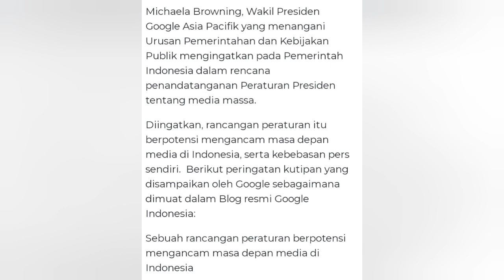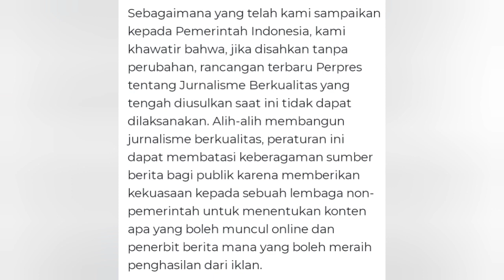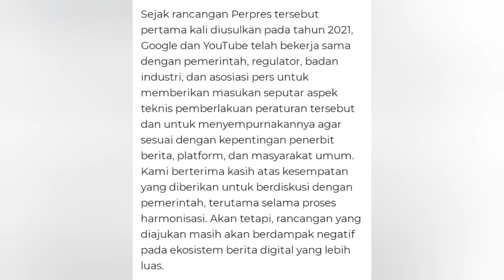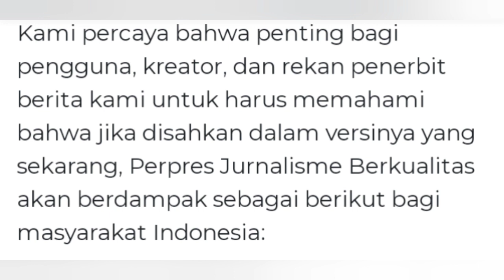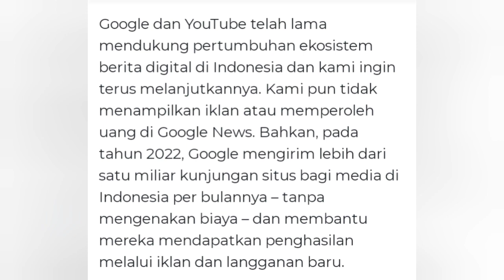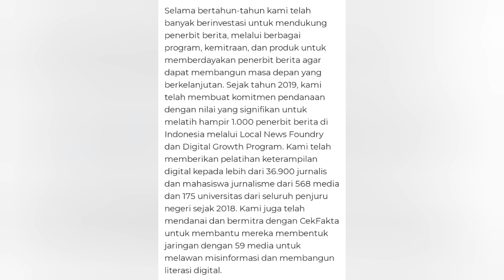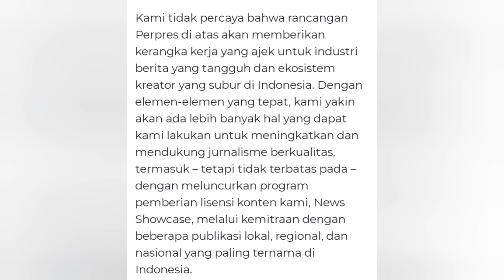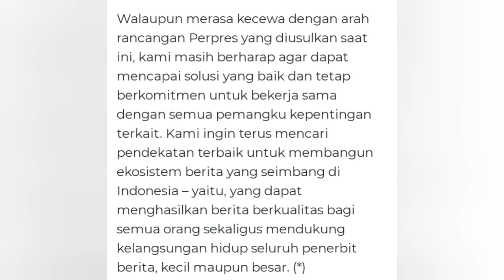INFO PENTING‼️NASIB KREATOR YOUTUBE INDONESIA DI UJUNG TANDUK⁉️